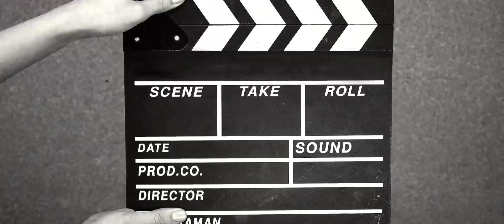balugamingyt 1 v 4 clutch on take a BOOYAH in GRANDMASTER lobby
COMING SOON IN REGIONAL

GRANDMASTER BALUGAMINGYT